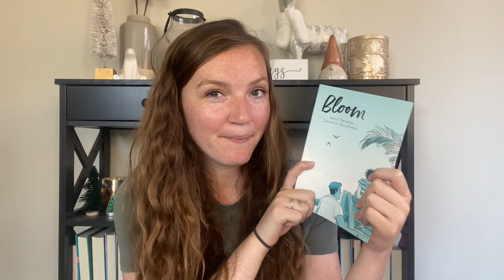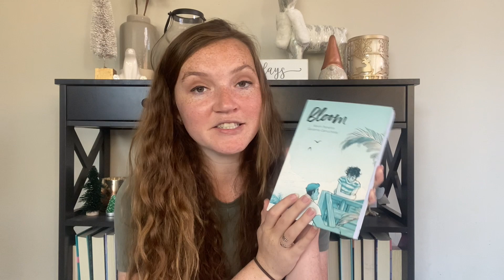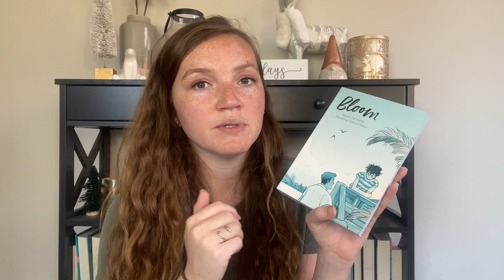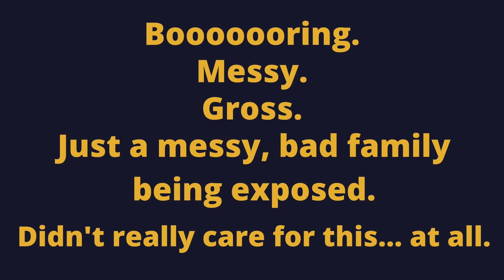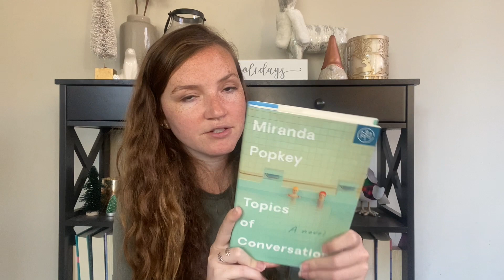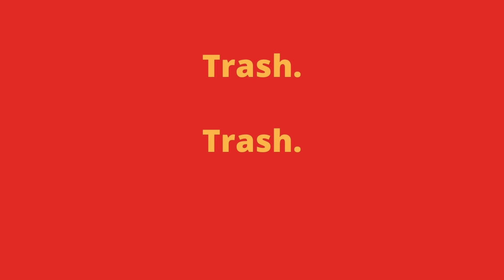my LEAST favorite books of 2020 (aka the worst)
Today I'm talking about my least favorite books of 2020. These are the books that were just complete let downs that annoyed or bored me in some way.

COMMENT and let me know if you agree or disagree with any of my picks!

Obviously these are all my own opinions and some people may love these books. This also isn't meant to discredit any of the hard work authors put into these books, they simply didn't work for me. When you read 100+ books a year, you're bound to have some at the bottom of your list!

Books mentioned (timestamps):
0:00 Introduction
0:31 The Girl From Widow Hills by Megan Miranda
2:23 Lies She Told by Cate Holahan
4:50 Bloom by Kevin Panetta
7:35 Emma in the Night by Wendy Walker
8:49 Normal People by Sally Rooney
10:08 Topics of Conversation by Miranda Popkey
11:12 Supermarket by Bobby Hall
13:07 Wrap up